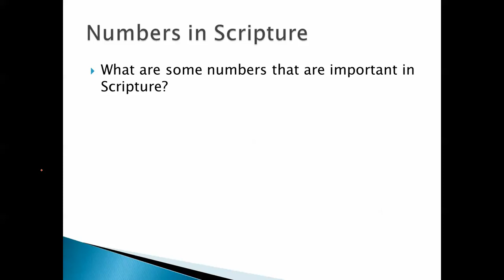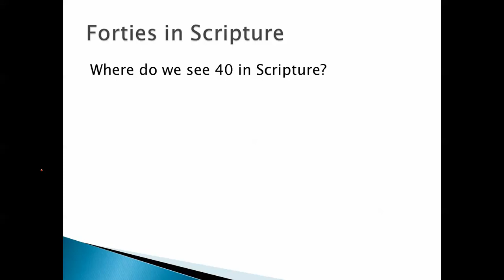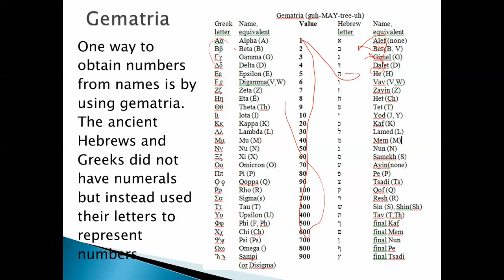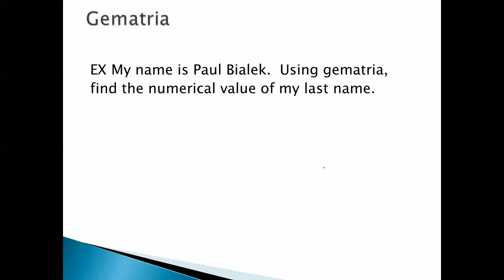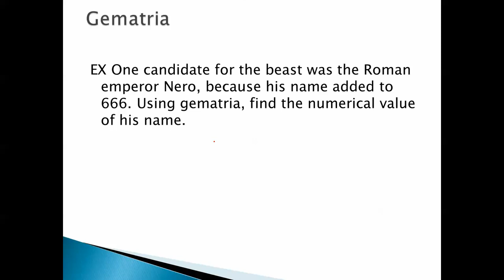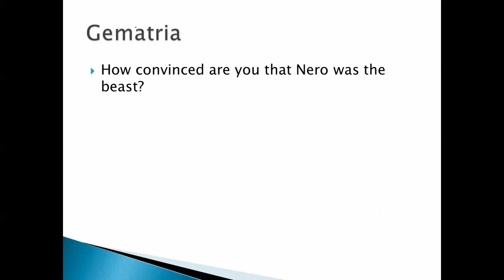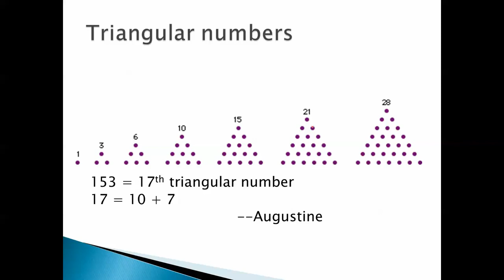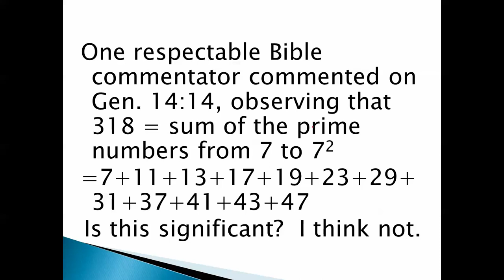Numbers in Scripture, Gematria